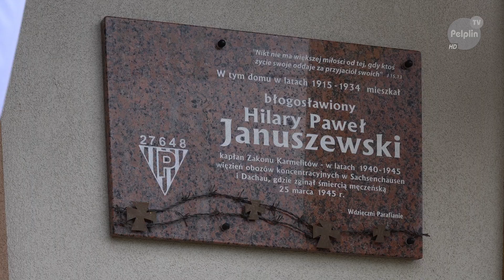GRĘBLIN-Poświęcenie Kapliczki Błogosławionego Karmelity Hilarego Januszewskiego